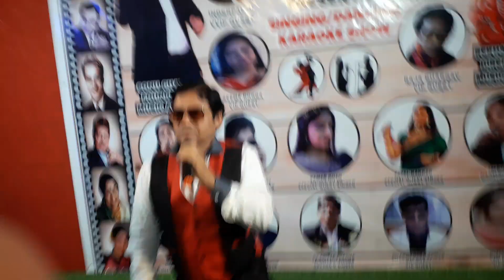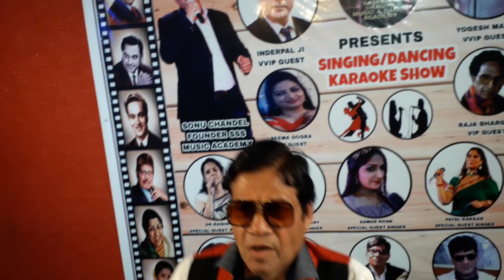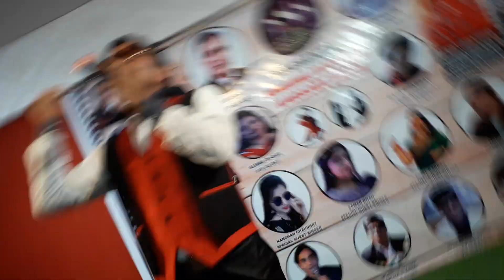Haal kya hai dilon ka...H.V.Gautam. Harivishnu Gautam.